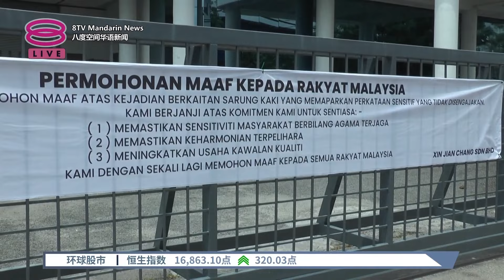60天内须呈交书面陈词 新建昌澄清执照未遭吊销【2024.03.21 八度空间华语新闻】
【60天内须呈交书面陈词 新建昌澄清执照未遭吊销】
涉供应阿拉字眼袜子的新建昌私人有限公司澄清他们没被吊销执照。

【今日主播】洪美玲 & 李依凌